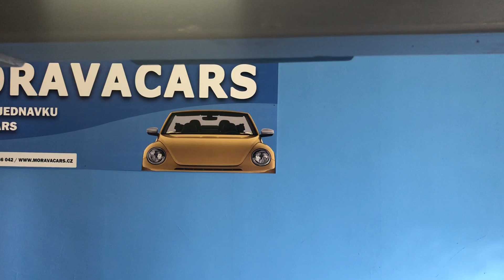A je to tady !!!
Kamarádi, zase tu budeme mít na měsíc OMEZENÍ SVOBODY, šikovně ukryté za termínem "nouzový stav".

Nasadit náhubky, držet hubu a krok, s nikým se nestýkat, chodit do práce, po práci ( kde Vás jsou třeba i stovky ) nemůžeš ani do hospody ( kde Vás je pět ) , ani na rally závody, ani pomalu nakoupit, venku Tě budou bonzovat sousedi za oknem, zase budou čecháčci volat na městské policie, jak vidí venku pět mladých bez roušek.

Už teď nestíháme a ještě toto ? Od března žádná změna, jen několikanásobně více práce.  Poslouchám od lidí okolo, jak si polepšíme, že podnikatelům bez příjmů dají až 25k měsíčně ?
Na to odpovím veřejně, že 25.000,- Kč projezdíme jen v naftě měsíčně.

Tak se všichni společně držme a hlavně se nechovejme jak tupé ovce, nesdílejte ty stupidní slogany o rouškách a uvědomte si, že si s námi vláda jen vytírá prdel, tohle už o žádné ochraně není !!!

Osobní kontakt tedy žádný, Vaše objednané auto dovezeme a klíče Vám hodíme do ruky do okna, pokud teda umíte chytat 🙂

No měl to být slušný proslov, ale to je fakt na posrání tahle republika, držte se kamarádi.